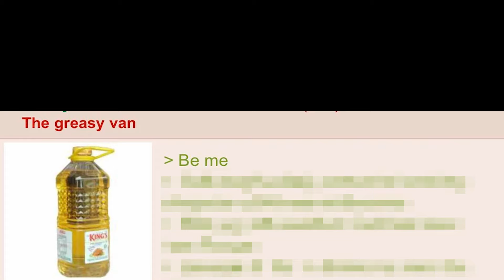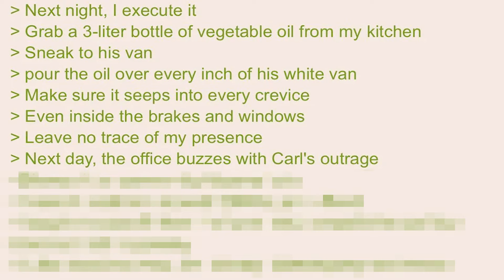anon has a devious plan